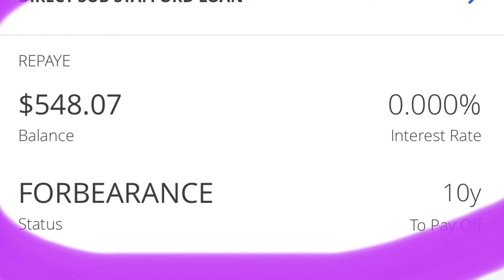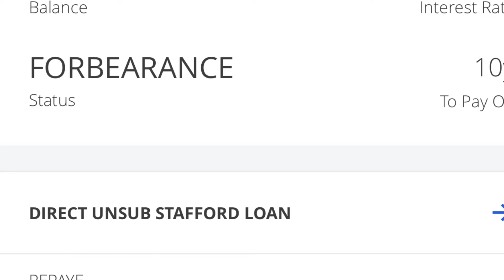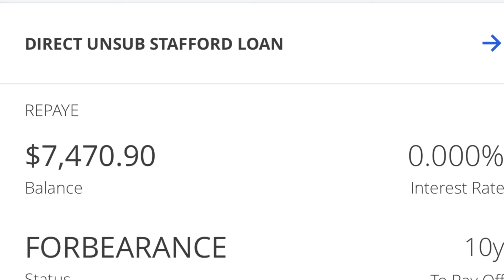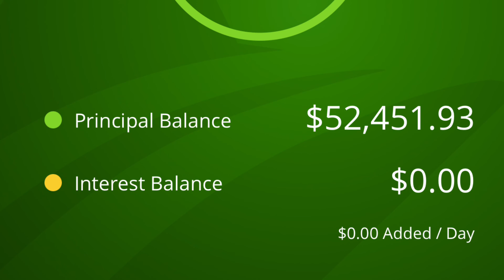Federal Student Loan Payment | Forbearance Extended | Purposefully Chic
Hey guys 👋🏾 unless you’ve been living under a rock , you’ve probably already know that the federal student loan forbearance has been extended to August 1st, 2022 🥳🥳🥳